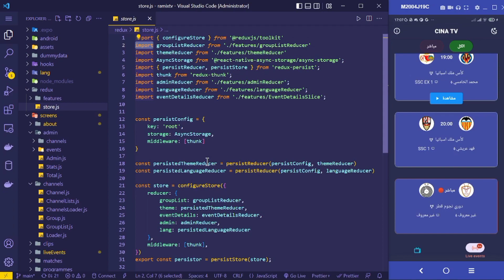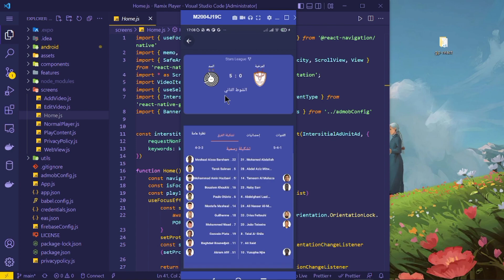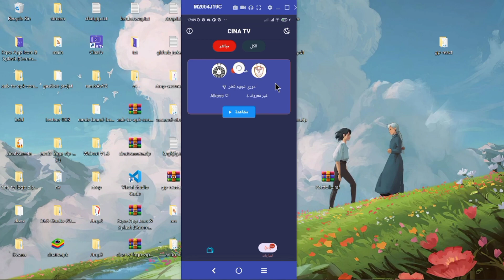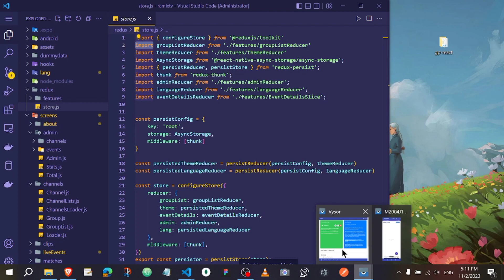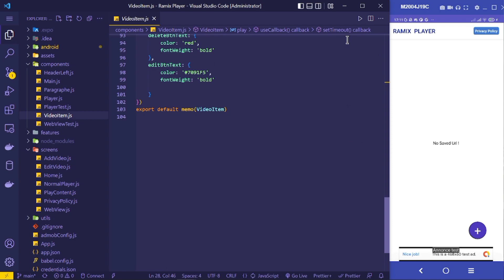Football & TV streaming mobile app - React native Expo project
react native  & expo tv and football live matches mobile cross platform application project